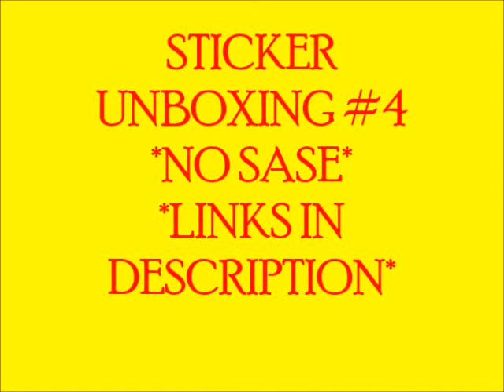STICKER UNBOXING #4 *1 Envelope* *NO SASE* *LINKS IN DESCRIPTION*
Sorry for no unboxing for a while. sorry about the low volume
Ozmosis: